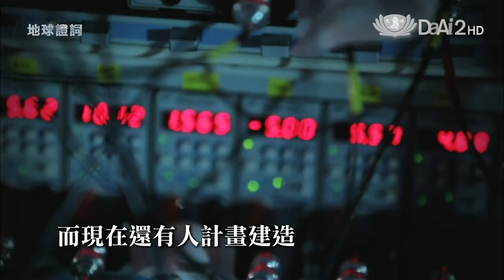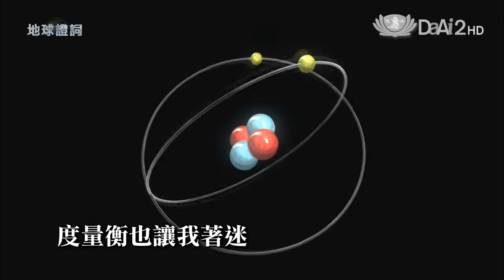【地球證詞】預告 - 20151207~1209 - 測量萬物系列 - 時間與距離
Precision The Measure of All Things_Time and Distance--本系列影片講述度量衡發展的歷史，本集的焦點是時間和距離的測量。在歷史上，測量技術一直是文明演進的推手。

隨著文明演進，測量時間與空間的精準度不斷提升、也經歷過多次概念上的躍進，從一開始以人體為測量長度之基準並以日晷計時、進展到以地球為基準制定的公尺，以及全球時區的發展、再進展到以光波長定義公尺和以原子振動來計時，每次測量技術的進展，都帶動了科技與產業發展，科技與產業的發展，又反過來推動測量技術的提升。

首播：12/07(一)00:30
重播：12/07(一)07:00／13:30／22:00